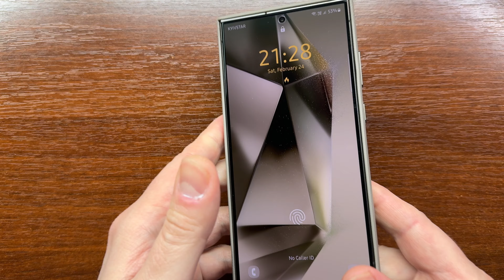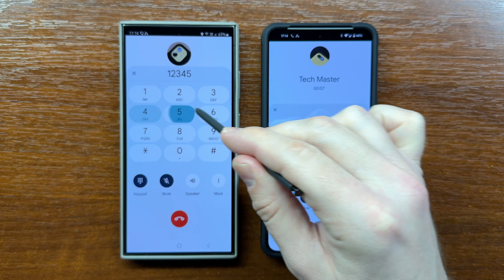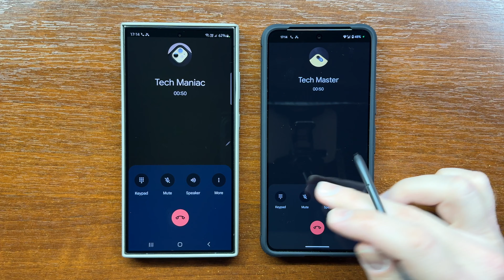Samsung S24 Ultra + Google Pixel 8 Pro Google Dialer App Incoming Call in Vegan Leather & TPU Cases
Samsung Galaxy S24 Ultra and Google Pixel 8 Pro Google Dialer (Phone by Google app) incoming call in new Samsung Vegan Leather case and Spigen Rugged Armor TPU case. Both phones are running the latest Android 14.

00:00 Unboxing the Samsung Vegan Leather Case
00:30 Unboxing the Spigen Rugged Armor Case
01:06 Incoming Call